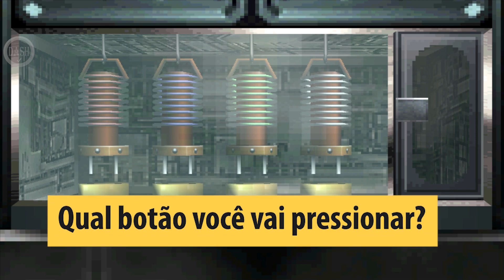Dino Crisis #09 - Sobreviventes no Elevador (PS1 - Legendado em Português)